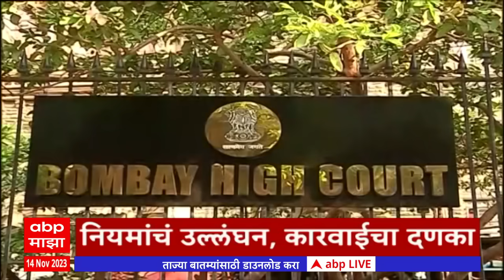ABP Majha Marathi News Headlines 11AM TOP Headlines 11am 14 November 2023